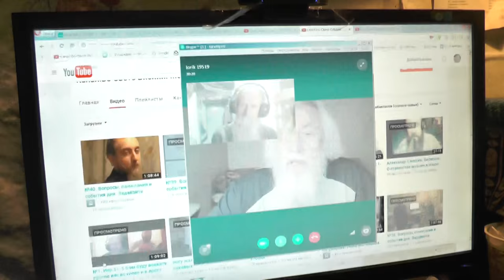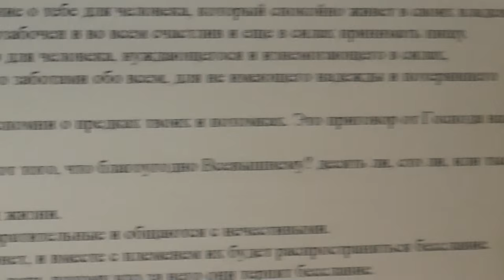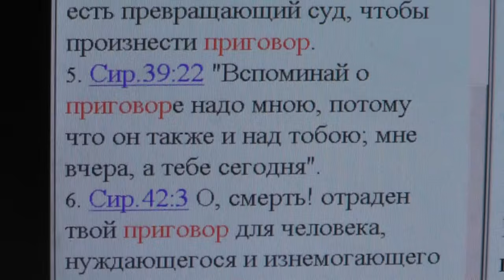Сир 38:9. Сын мой! в болезни твоей не будь небрежен, но молись Господу